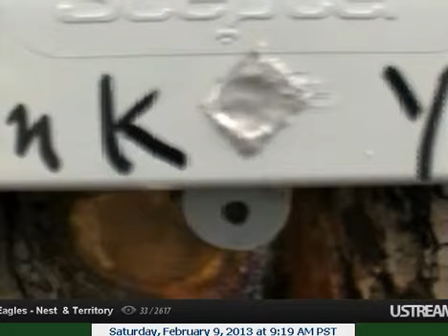Arrival from right to BST 9.21pm-[21].wmv